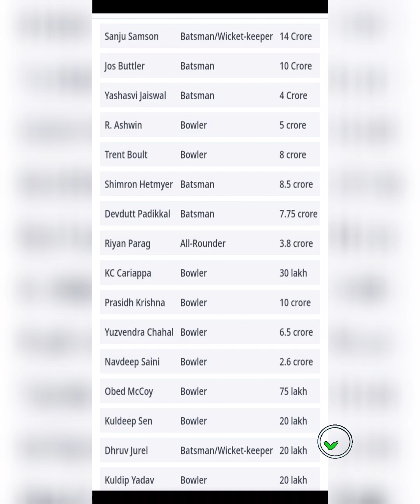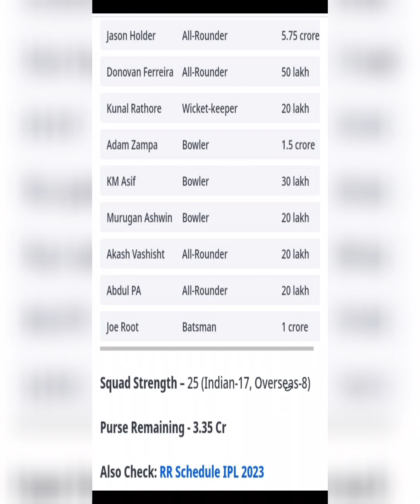IPL 2023 RAJASTHAN ROYALS FULL SQUAD PLAYERS ROLL AND IMPACT PLAYER # CRICKET TRENDING VIDEO